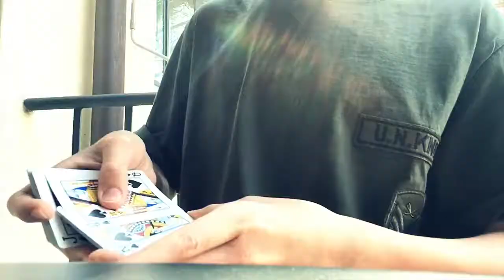TIENDA MAGIA SELECCIONES MAGICAS-BARCELONA*Cherry V3 Playing Cards